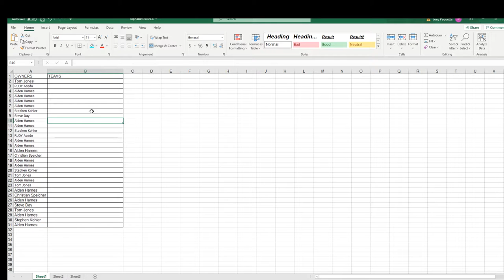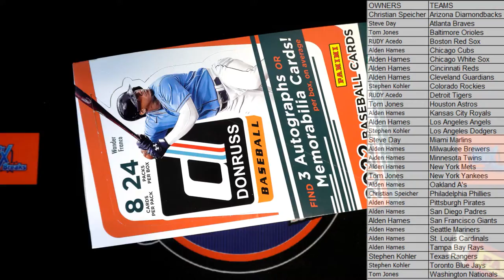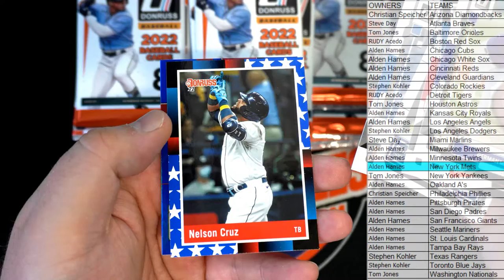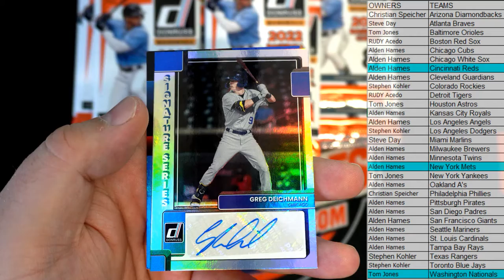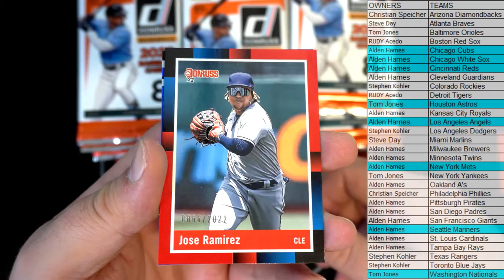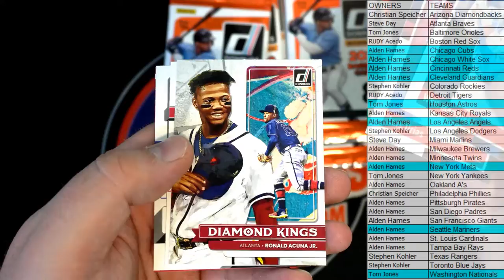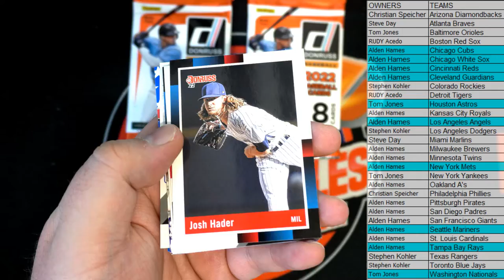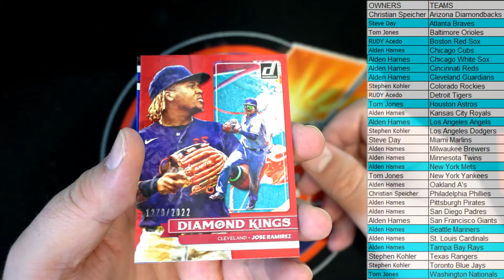2022 Panini Donruss Baseball Hobby ID 22DONBASEHOBB102